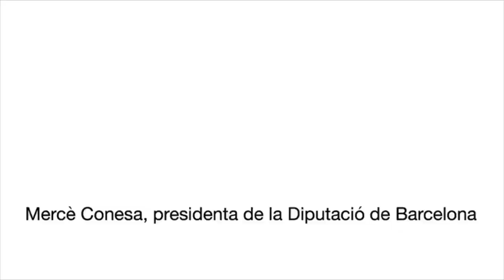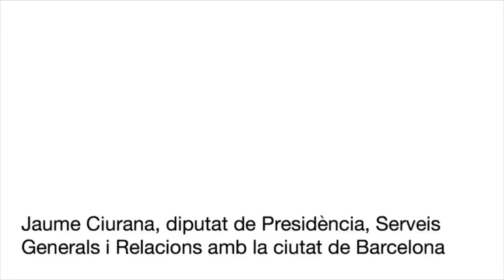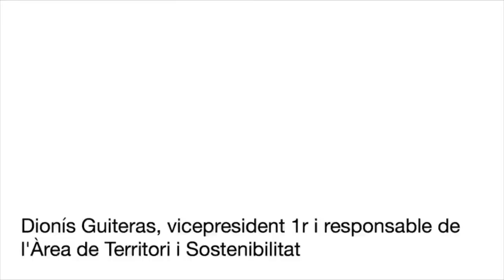A la Diputació de Barcelona adquirim l'Espai Natural de Sant Miquel del Fai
La Diputació de Barcelona ha formalitzat el 23 de juny l’adquisició de l’espai natural de Sant Miquel del Fai, una finca de propietat privada d’alt valor natural i patrimonial, de 70,5 ha, situada dins els termes municipals de Bigues i Riells i Sant Quirze Safaja. La presidenta de la Diputació, Mercè Conesa, acompanyada del vicepresident primer i responsable de l’Àrea de Territori i Sostenibilitat, Dionís Guiteras, i el diputat de Presidència, Serveis Generals i Relacions amb la ciutat de Barcelona, Jaume Ciurana, han exposat els objectius d’aquesta adquisició, que ha tingut un cost de 1,3 M€.

El recinte queda tancat temporalment a les visites per adaptar-lo al Pla d’usos que s’està elaborant. L’objectiu és poder tenir aquest espai obert i d'accés gratuït als visitants a partir de l’estiu del 2018.